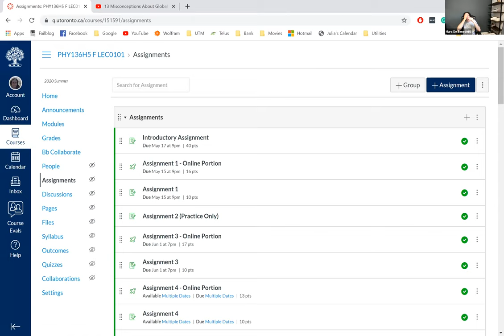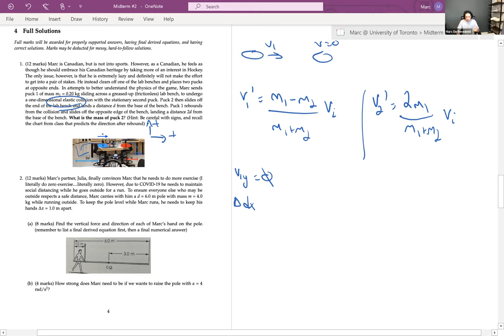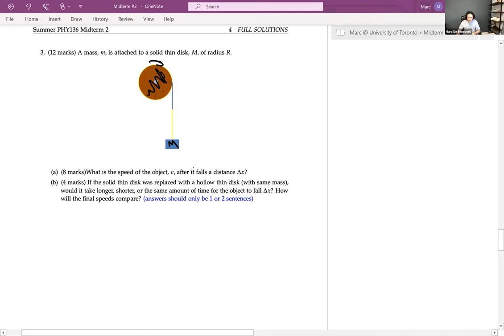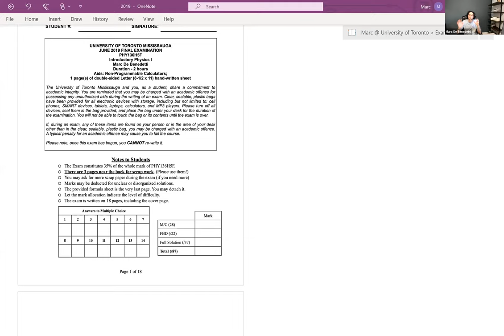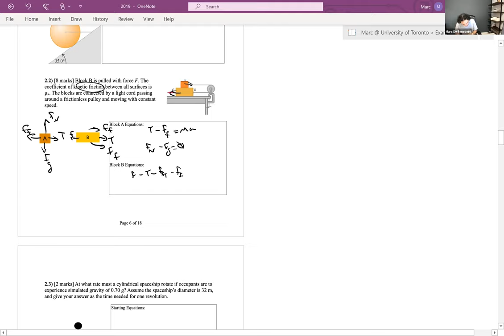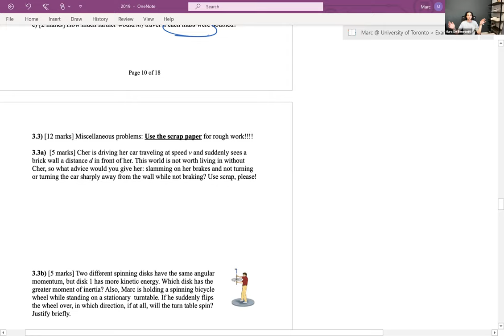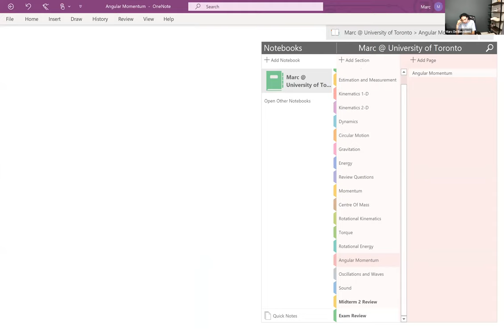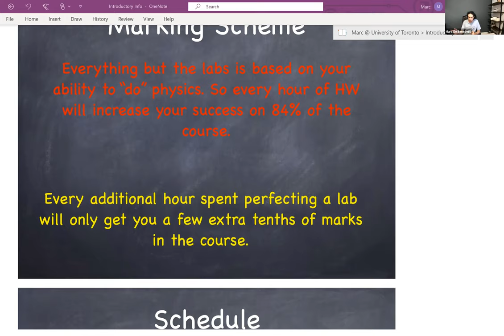Midterm #2 Take-up and Exam Review